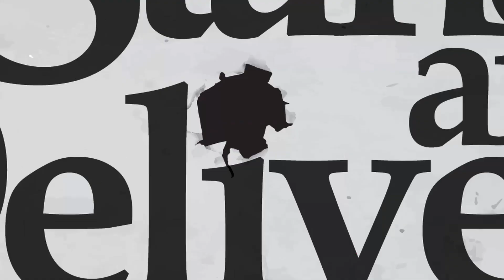Power cut during Halloween comedy show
13 10 21
During our outdoor Halloween show at the Jolly Anglers, we were struck by a power cut! 🔋 👻
Luckily the Jolly Anglers' locals were on hand with helpful suggestions! 🤣 🤦